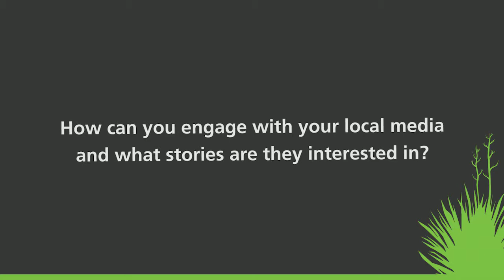Sinead Boucher interview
Fairfax Media CEO Sinead Boucher. Question: How can you engage with your local media and what stories are they interested in?